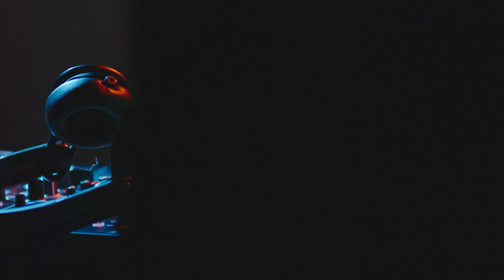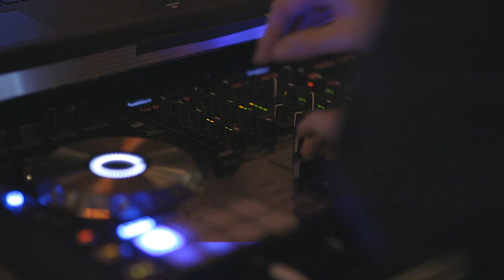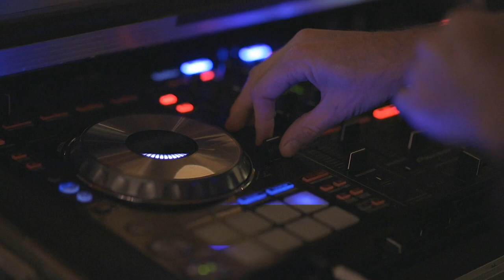Club lounge music 2021 | 2 hours dance music mix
Deep house & Club music 2 hours version, for cafe, for work, the best 2 hours mix.